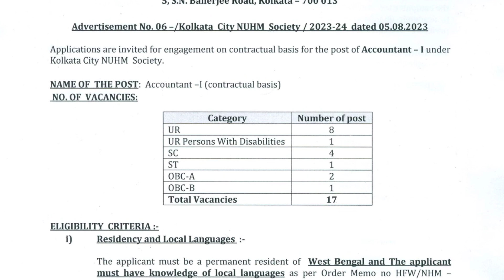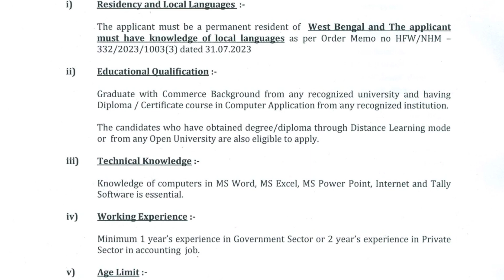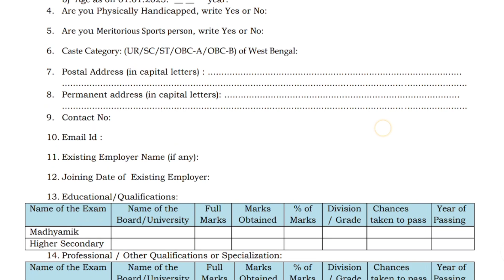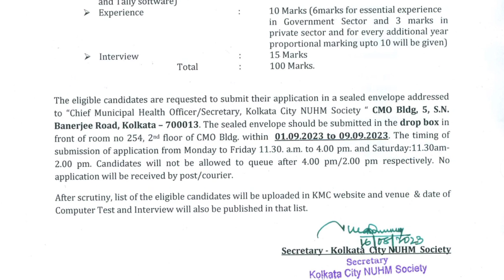রাজ্যের পৌরসভায় নিয়োগ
kolkata municipal corporation accountant recruitment
kolkata municipal corporation accountant recruitment 2023
kolkata municipal corporation results
kolkata municipal corporation recruitment
kolkata municipality recruitment 2023
wb kmc recruitment 2023
new recruitment 2023 west bengal
kolkata municipality recruitment 10th pass